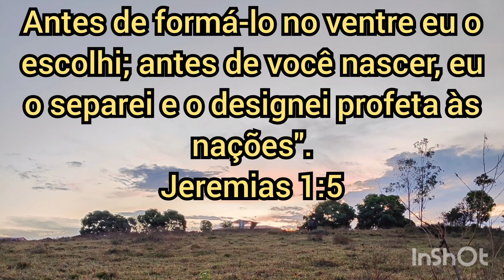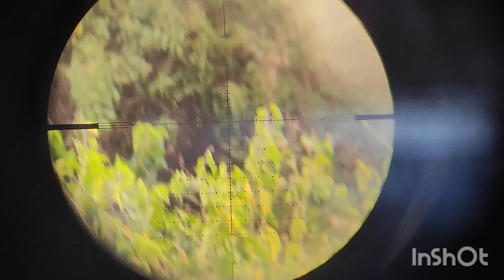Caçada as juritis com pcp nova vista Alpha 5.5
Uma caçada as juritis com emoção e belas supresas abates filmados...